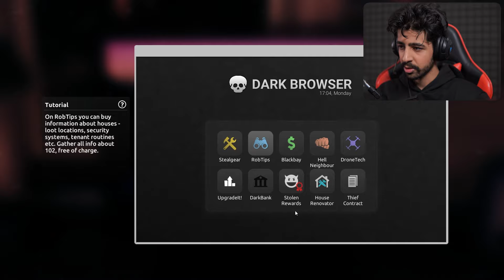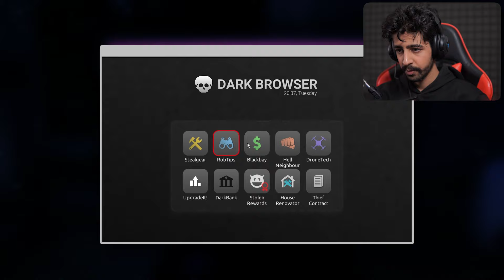رفتیم دزدی خونه مردم ! 😂💰 | Thief Simulator 2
❤️خوشگلای من لایک و کامنت یادتون نره